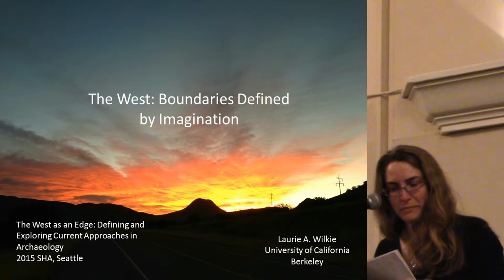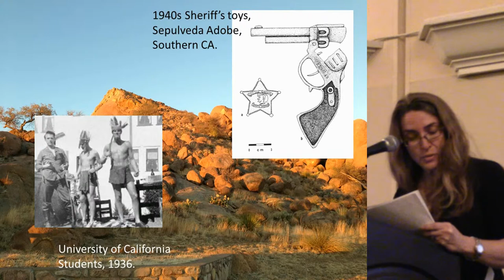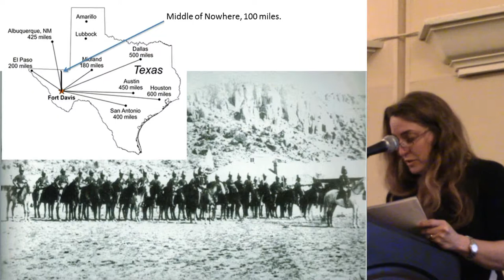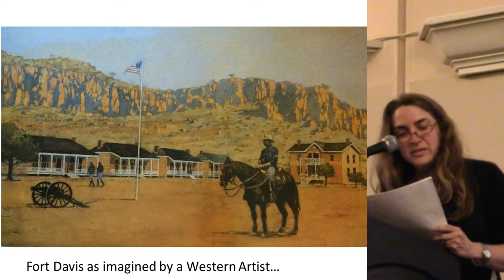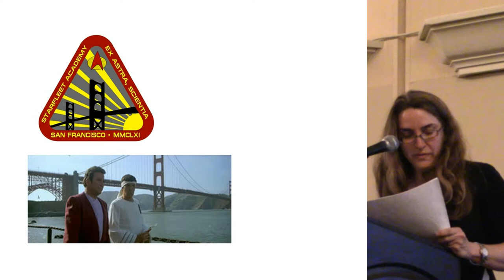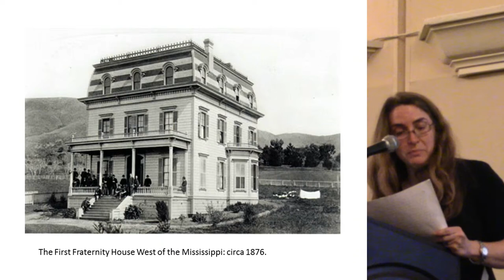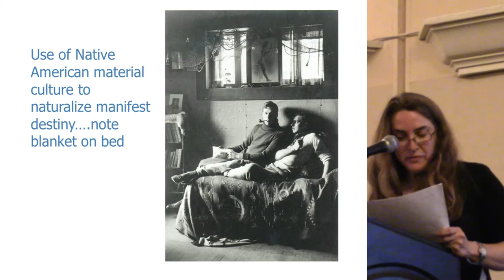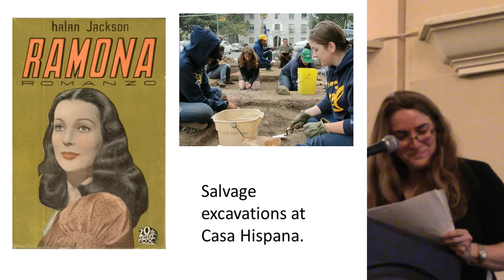Laurie Wilkie: SHA 2015 Conference on Historical and Underwater Archaeology Plenary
At the SHA 2015 Conference on Historical and Underwater Archaeology Laurie Wilkie gives a plenary talk on 'The West as an Edge: Defining and Exploring Current Approaches in Archaeology'